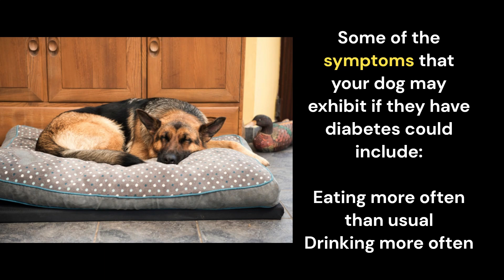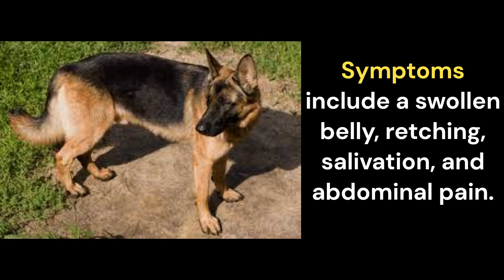Common Health Problems in German Shepherds-how to treat German shepherd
Hello friends, if you are planning to bring a GSD then please watch the Top 10 Problems of German Shepherd dog before you bring it.

German shepherds are also known as Alsatians.  Because of their trainability and intelligence, they are frequently used as guide dogs, as well as police and military dogs. German shepherds are also excellent family pets.

If you're thinking about getting a German shepherd, it's a good idea to learn yourself about some of the breed's more prevalent health issues. If you are a German shepherd owner you must lookout some health issues that may arise in future
Consult your veterinarian for a professional diagnosis if you feel your dog is suffering from any of the illnesses listed here.

In this video, we explain the most common health conditions faced by German shepherds.

1. Hip Dysplasia is the most common type of hip dysplasia.
This is the most common health problem that German shepherds have, although it can also affect other breeds. Because hip dysplasia is caused by deformed hip joints, it can be very painful for the dog.

Hip dysplasia can be avoided if puppies are not overworked or overfed while their bones are still developing. Because this disease is genetic level.  Hip dysplasia is a difficult problem to cure, if a puppy is suspected of carrying the genes, taking steps early on is crucial to avoid the development of hip dysplasia later in life.

2.Elbow Dysplasia is a condition that affects the elbow joint.
This is another genetic illness that affects many breeds, but this is the most common disease in German shepherds. The symptoms can be severe or mild. Mild cases, on the other hand, can worsen over time, which makes it difficult for dogs to walk. Before the spread of dysplasia in a baby dog, it is best for the breeder to check for the condition in the mother dog.

3. Diabetic complications
Diabetes affects some German shepherds, which can be caused by both overfeeding and genetic factors. Excessive drinking, dry mouth, weariness, swelling of the feet, and frequent urination are some of the symptoms. Even if your dog eats well and exercises often, he or she may be born with an undeveloped pancreas, which can lead to diabetes later in life.

Diet and exercise are frequently two of the most important factors in keeping diabetes under control. A veterinarian may recommend insulin injections to assist treat the illness in serious conditions.

4.Cataracts
Cataracts are common in senior dogs, and older German shepherds are particularly sensitive to the ailment. A dog may have trouble exploring new spaces in the early stages. He might start running into stuff he could have avoided previously. Cataracts can make it nearly impossible for the dog to see anything if they spread.

Surgery may be the best option for cataract removal in some cases. Before proceeding with any treatment procedure, consult your veterinarian to determine the best course of action.

5.Degenerative disc disease
Dogs, like other large animals, can suffer from spinal disorders, particularly as they get older. To prevent the disease from spreading further down the line, it can be stopped at the breeding stage. The dogs should be evaluated for any spinal anomalies at an early age.

There is nothing the owner can do to avoid degenerative disc disease because it is a genetic and degenerative condition, but you can prevent the dog from feeling unnecessary pain. You can take your dog to the veterinarian for treatment, implement a vet-approved exercise routine, and feed him a well-balanced diet.

It's essential that you feed your dog the right portions of high-quality food and include exercise in his or her daily routine to keep him healthy. You should be aware of the indications and symptoms of any of these five health conditions, as well as additional diseases including cancer, panosteitis, allergies, bloating, epilepsy, hemophilia, pancreatitis, and thyroid difficulties.

Welcome to Rocky Animal . If you ever feel sad or lonely, pets are the best cure for it, animals are like babies. You look
after them, feed them, love them and they give you love back in their cutest way.
I made this channel with the inspiration to give love to all animals they deserve. My channel

is all about animals starting from understanding dogs' breed animal behavior to why we
adore them so much or to rescue and provide first aid in their hours of need and to share
funny cute lovely actions recorded in cam to spread smiles. We regularly upload pet training
videos and helpful tips to make your pets more happy and healthy.